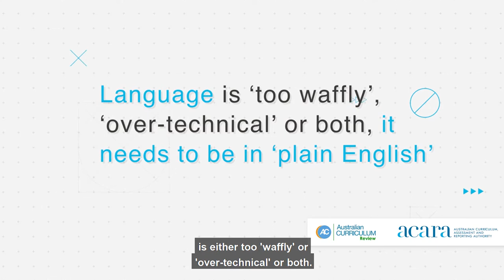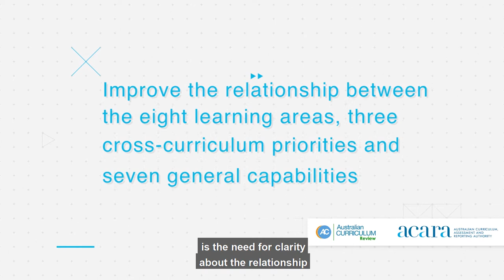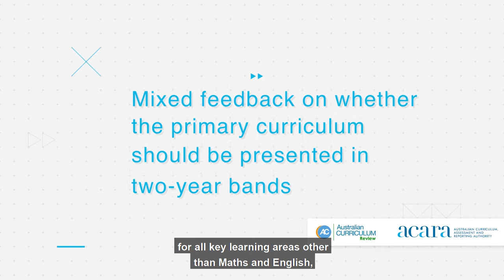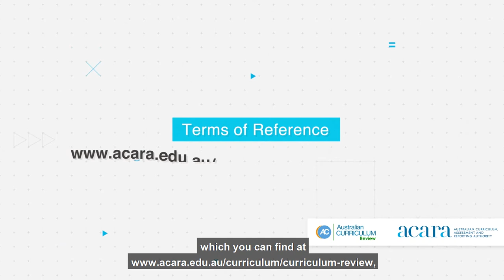Want to know what teachers think about what they are teaching?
The review of the Foundation – Year 10 Australian Curriculum is now well underway. ACARA’s CEO, David de Carvalho, has been visiting 24 primary schools across Australia, one from each sector in each jurisdiction, to hear from teachers about their experience. View this video to hear about the top issues that are emerging on the Australian Curriculum.